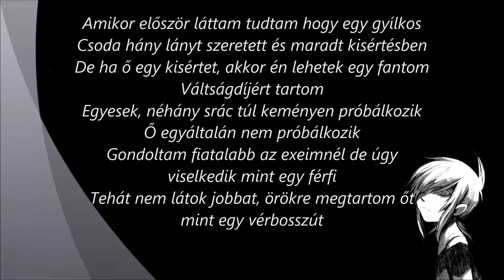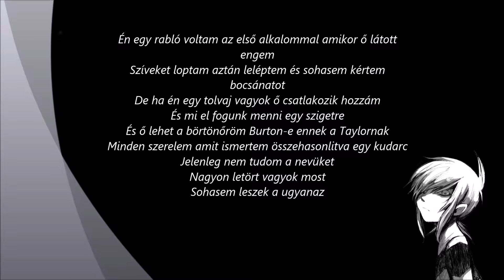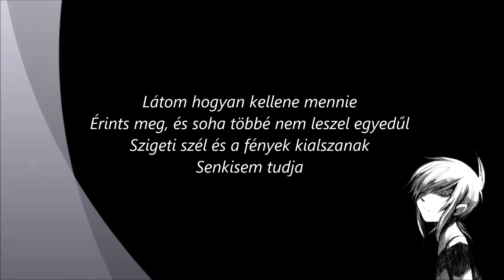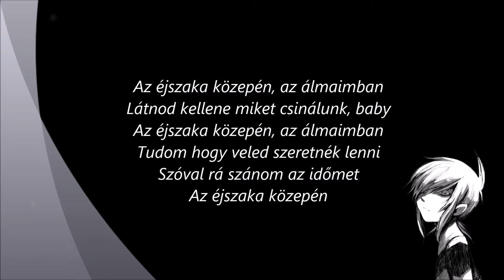Taylor Swift - Are u ready for it? Magyar Szöveg